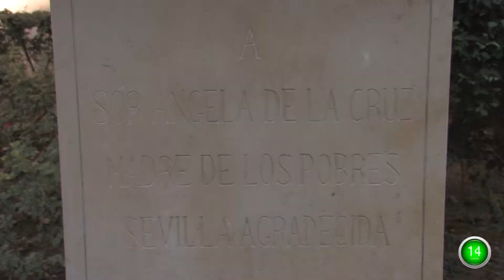Sevilla plan 60 segundos - Descubre - San Pedro - Sevilla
Descubre Sevilla calle a calle, su Semana Santa, Feria, eventos, festivales, plazas, museos, monumentos... tu callejero en vídeo con Plan 60 Segundos.

En ella se encuentra la Iglesia de San Pedro, de estilo gótico-mudéjar del siglo XIV.